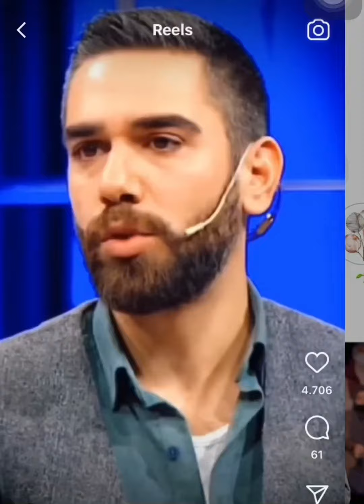Kadir doğulu Ümit etmek Allah demek dedi. Gecenin ucunda 11. Bölüm Fragmanı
Kadir doğulu
Gecenin ucunda 2. Bölüm Fragmanı
gündüzün iki ucunda gecenin de ilk saatlerinde namaz kıl
gündüzün iki ucunda ve gecenin gündüze yakın zamanlarında namaz kıl
gecenin ucunda 3. bölüm izle
gecenin ucunda 4. bölüm
gecenin ucunda 5. bölüm
gecenin ucunda 6. bölüm
gecenin ucunda 7 ağustos
gecenin ucunda 7 bölüm
gecenin ucunda 7 eylül
gecenin ucunda 7. bölüm izle
gecenin ucunda 8. bölüm